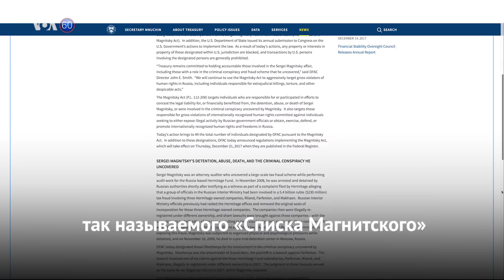Новости США за 60 секунд. 20 декабря 2017 года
В США сократили налоги // США ввели санкции против Кадырова // Причины аварии // Умер кардинал Лоу